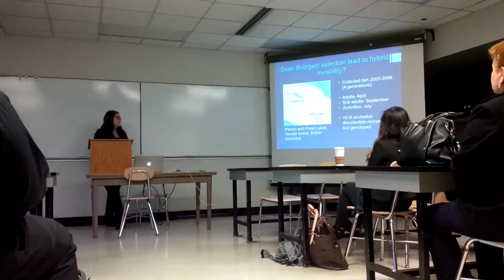Taylors presentation Part 2 (12/18/14)